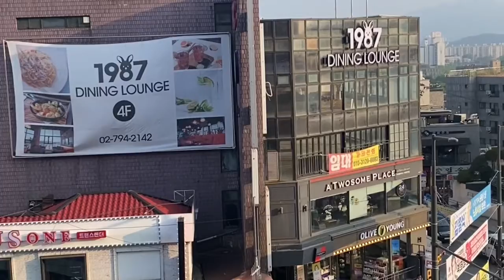Seoul travel vlog | ASMR piano South Korea